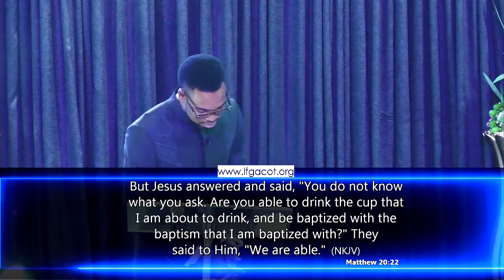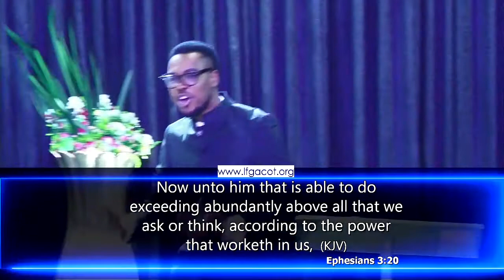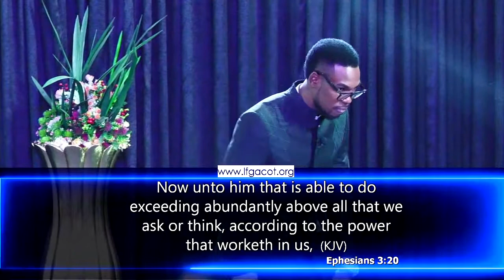KEYS TO ACTIVATING THE NEXT LEVEL By Pastor Samuel Obiorah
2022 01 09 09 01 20